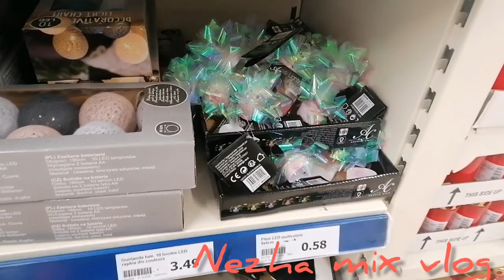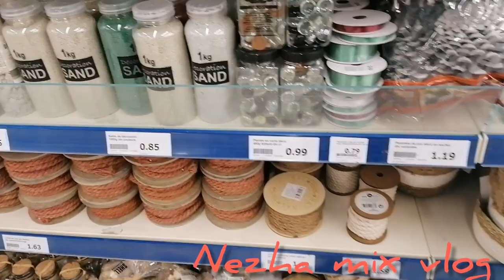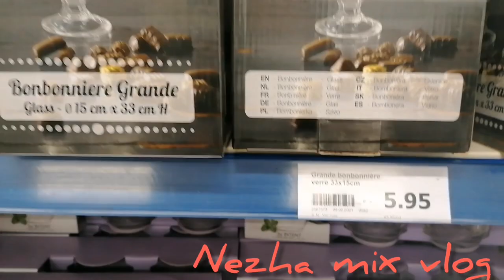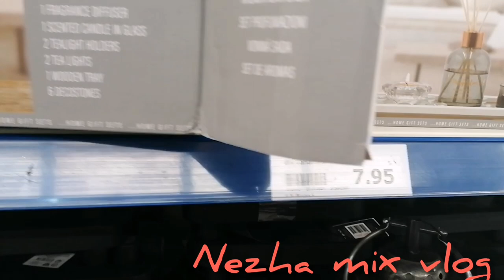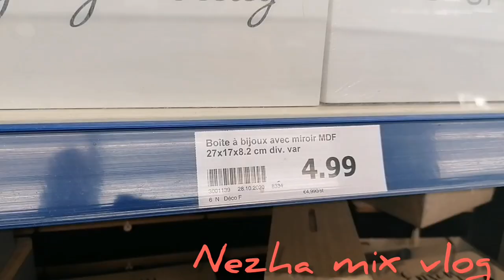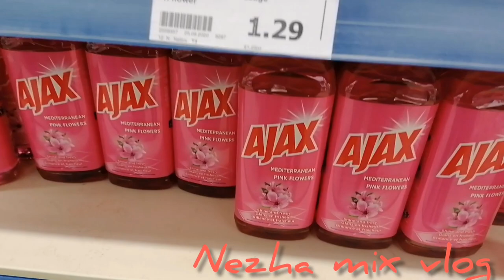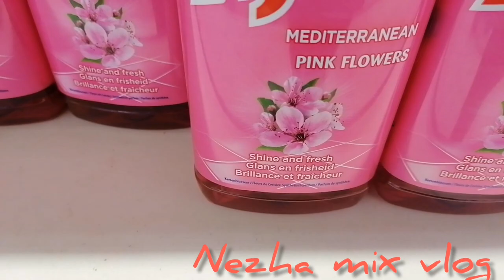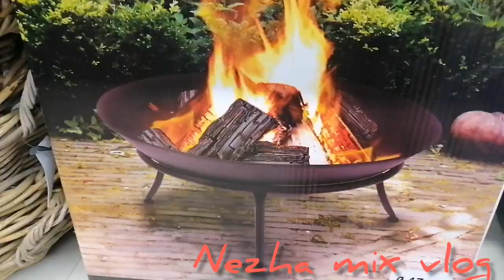فينكم عشاق الديكورات و الأواني دخلو كاين الجديد فأكسيون لي ماشرا يتنزه ههههه